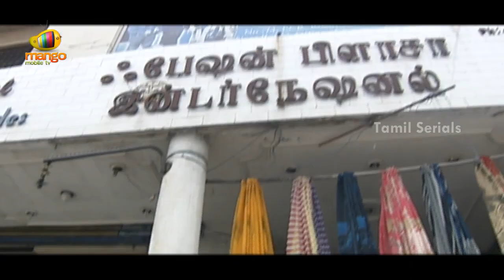Thangamana Purushan - Episode 197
Kalyan is a simple man who works in a private firm. He is the son of a retired Tamil teacher who is a man of principles. Raasi is a fearless young woman who is the daughter of a retired postmaster. Kalyan and Raasi's parents decide to get them married. But Raasi finds out that Kalyan had already been married once to a woman named Janaki, and that they are divorced. So, Raasi walks away from the marriage and Kalyan accepts her refusal. Still, when Raasi gets a job in the same office as Kalyan, he promises not to interfere in her life. Kalyan's life gets even more complicated when he unwillingly becomes the caretaker of woman named Arundhati, whose father gets trying to protect Kalyan. Now, Kalyan has to deal with these three women in his life. Emotions run high in this gripping story. Watch to find out the story of Kalyan and the women in his life.

Cast: Abitha, Delhi Kumar, Geetha Ravishankar, Chandraboss, Sravan, Afsar Babu, Neepa, Premsai, Suresh Krishnamoorthy, Janaki, Vinodhini, Shadana, Vatchala Rajagopal, Birla Boss, Azhagu.

Channel - Kalaignar TV
Direction  - Sundhar . K . Vijayan
Production  Co ordinator - E.Ramdoss
Story & Screenplay - Indira Soundar rajan
Dialogue - Balathangam
Cameraman - Pons Chandra
Music Director ( Title Song) - Thenisai Thenral Deva
Lyricist - Kavizhar  Vaali
Art Director - S.A.Raja
Production Manager - Nethaji